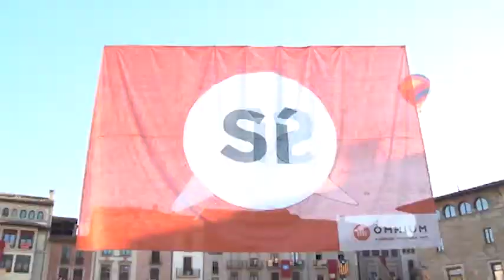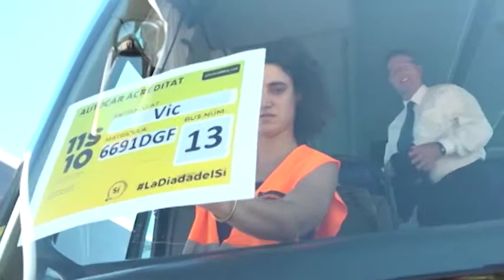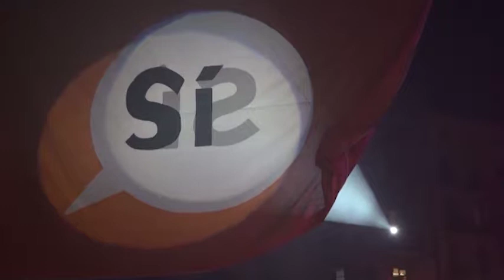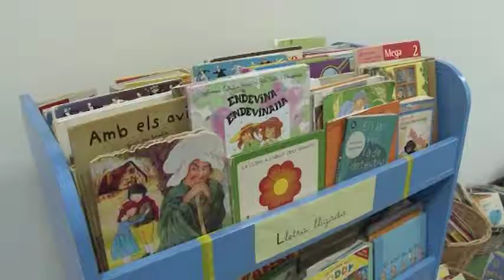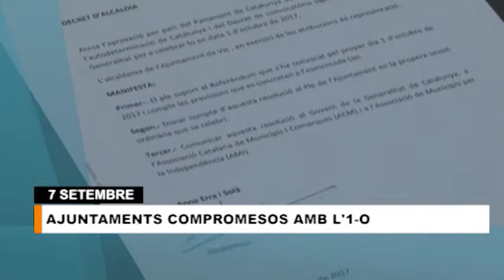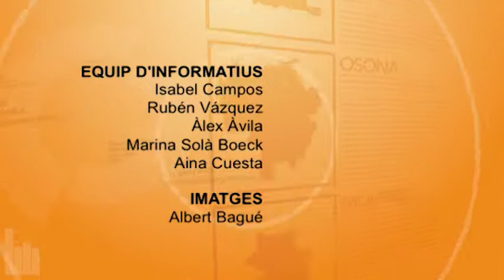Info Taronja 12-09-2017